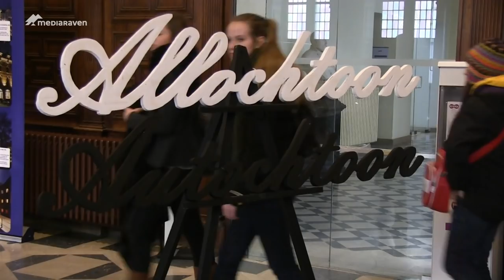Gentenaren dragen woord 'allochtoon' ten grave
Op de Dag tegen Racisme vond De Gentse Lente plaats ,
 een dag waarop middenveld organisaties van de Brugse poort tot Sint-Jakobs met de steun van het gemeentebestuur, de woorden Allochtoon en Autochtoon Letterlijk begraven.
Hiermee wil Gent een duidelijk signaal geven dat onderscheid tussen mensen maken alleen maar vooruitgang tegenwerkt.

Maar wat is de impact nu van deze beslissing
en hoe staan de Gentenaren zelf hier tegenover?